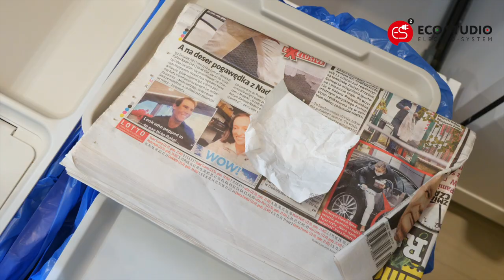EKO ROZWIĄZANIA W MOIM MIESZKANIU || Kinga Sawczuk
W tym odcinku Eco Studio ELECTRO-SYSTEM pokazuję Wam moje nowe mieszkanko, w którym zastosowałam różne ekologiczne rozwiązania! Są wśród nich: choinka z ozdobami z elektrośmieci, kosze do segregacji odpadów, dzbanek z filtrem do wody, listwa z wyłącznikiem prądu, żarówki energooszczędne, pojemnik na zużyte baterie, pufy z bębna od pralki oraz ścianka z elementami zużytego sprzętu elektrycznego i elektronicznego :) Zobaczcie sami jak może być pięknie i eko!